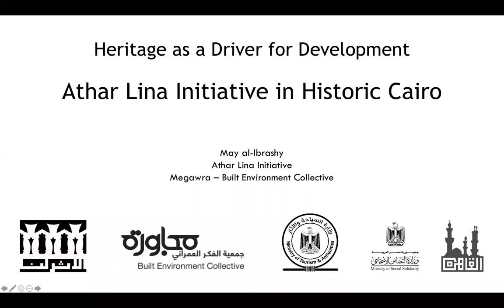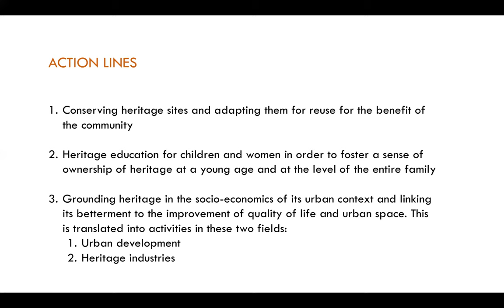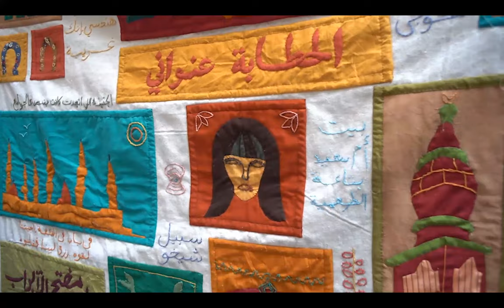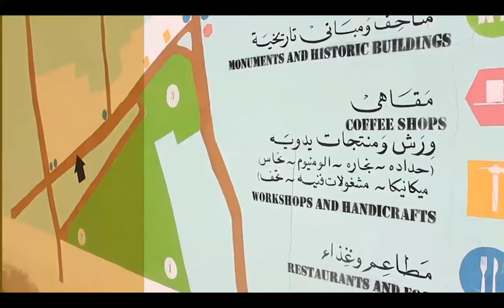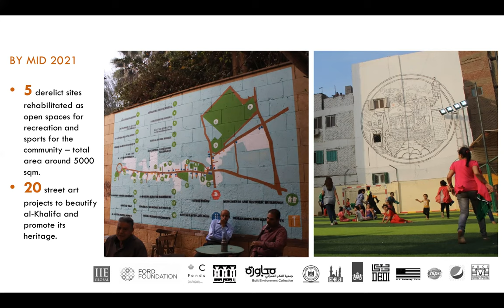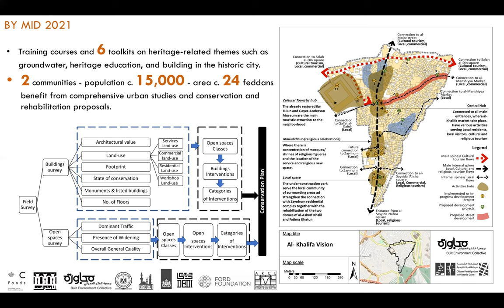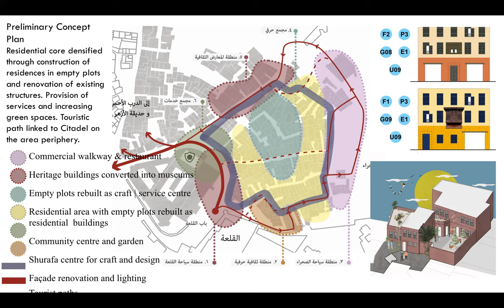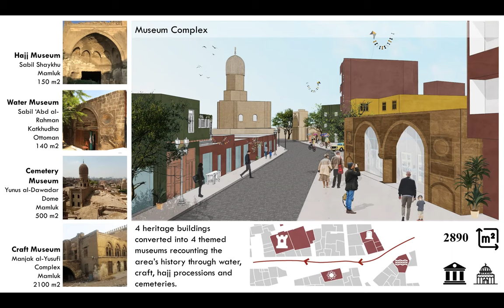Dr. May Al-Ibrashy, Chair, Megawra Built Environment Collective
Presentation Title: Heritage as a Driver for Development: Athar Lina Initiative in Historic Cairo

Country Focus: Egypt